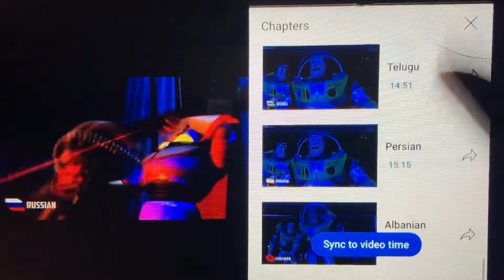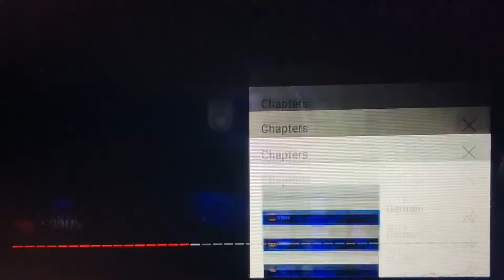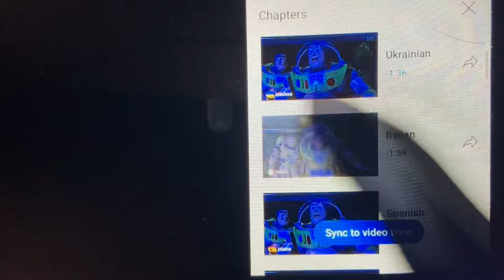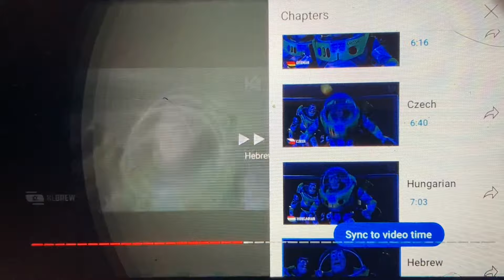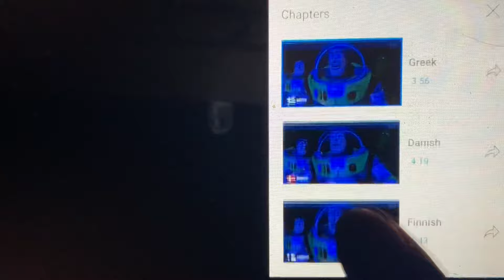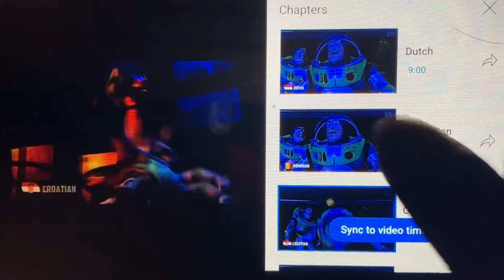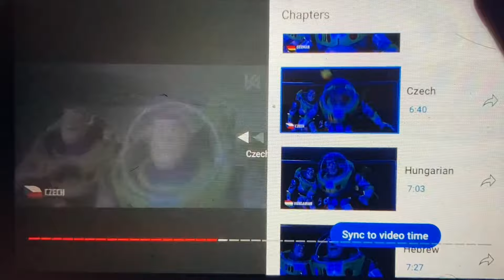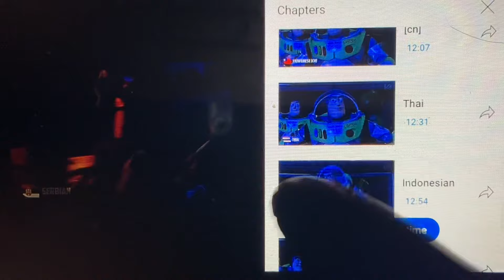So We Meet Again Buzz ￼Lightyear! In 30 different languages